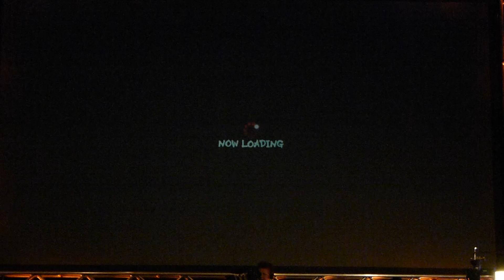EVO2011: SSF4 AE FINALS: Latif (Viper) vs Poongko (Seth) [part 10]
Live HD Footage from main stage with crowd reactions (Part 10/11) @ EVO Championship Series: World Finals 2011 in Las Vegas on 7/31/2011.